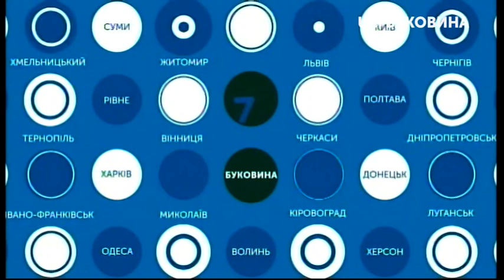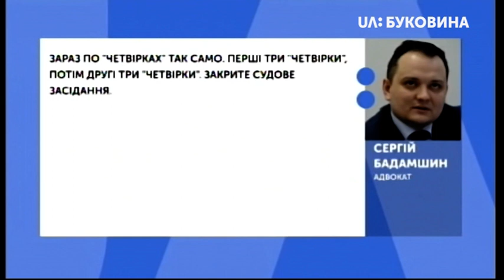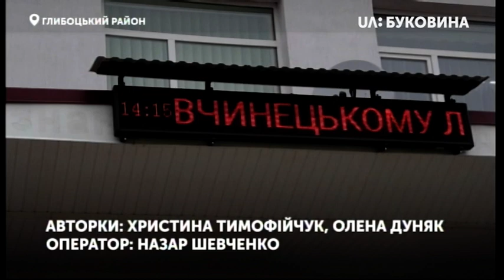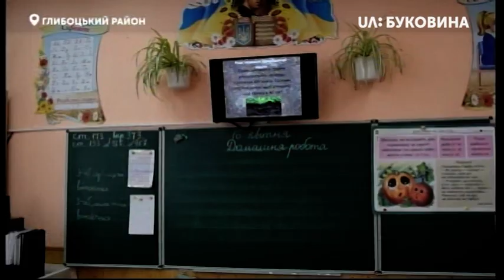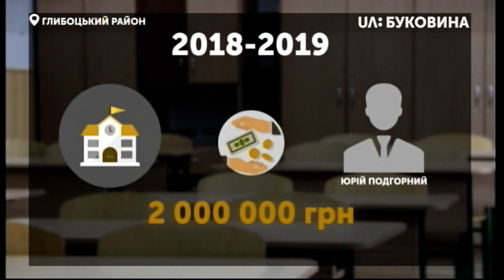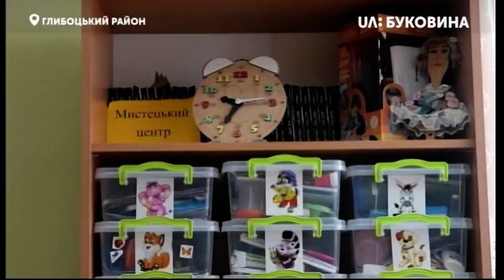17.04.2019. Новини. 17:00